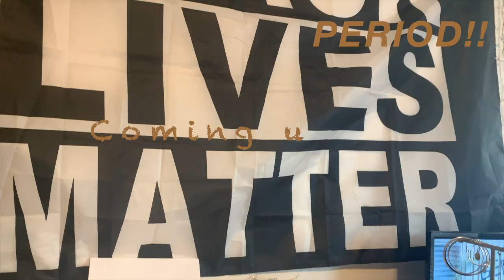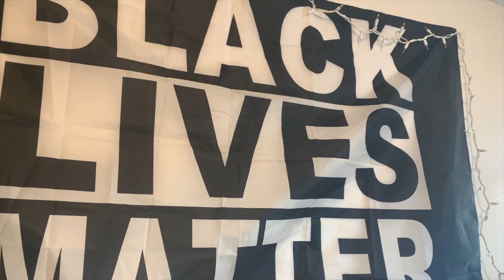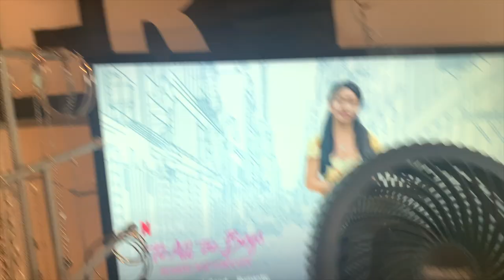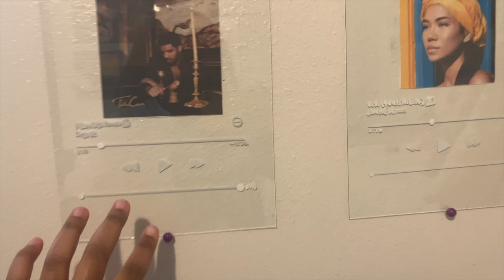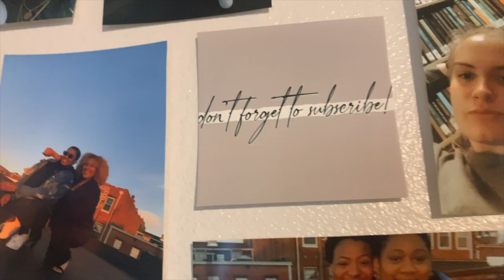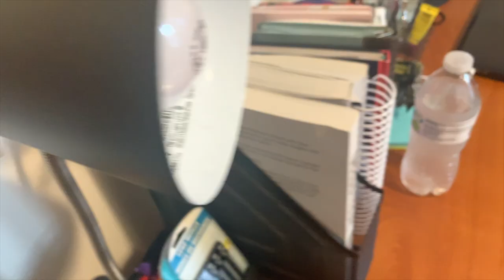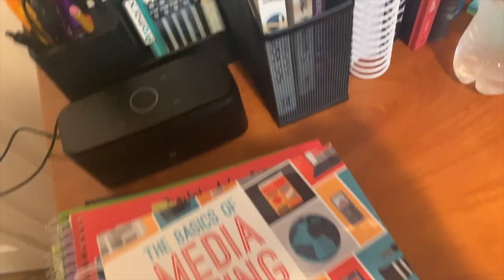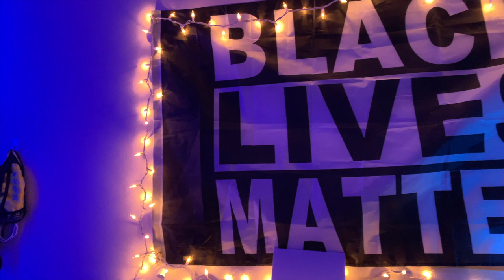COLLEGE APARTMENT ROOM TOUR 2021| Courtyard Apartments| The University of North Carolina at Pembroke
In today’s video, I filmed a college-room apartment tour at the University of North Carolina at Pembroke.🖤

Green vines